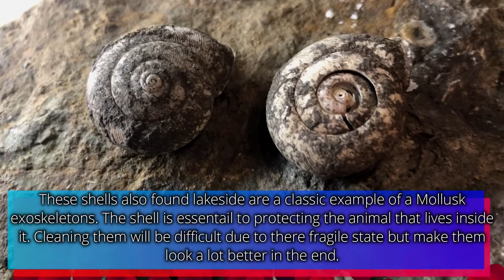Closer look: Snail and Clam shells found Lakeside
These pieces were found by my friend and I the other day while fishing. Although collecting fossils is more of my thing I couldn't pass up the opportunity to add these to my growing collection.